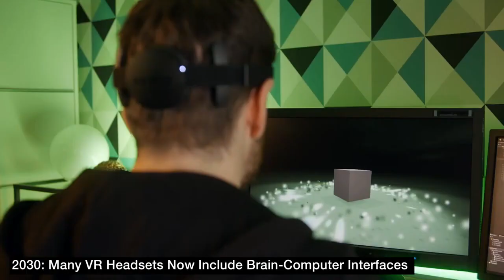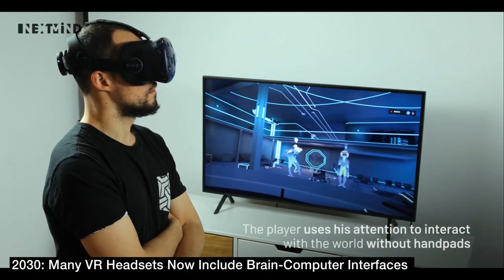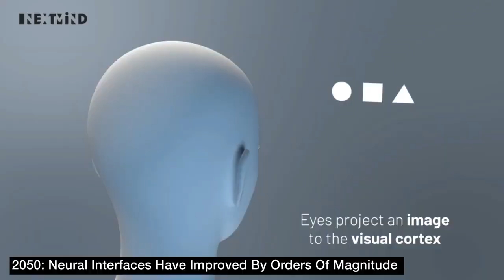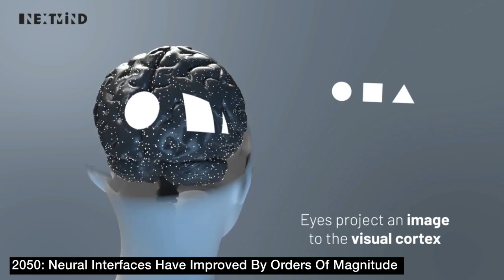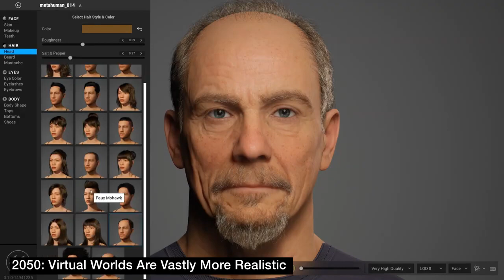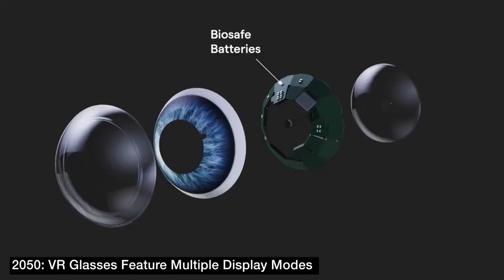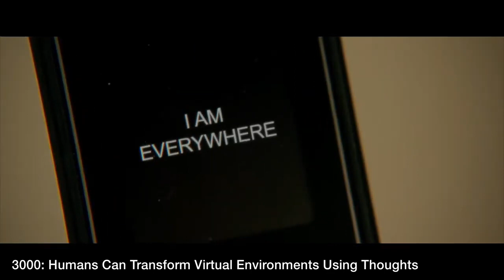FUTURE OF VIRTUAL REALITY@Luxuryniche1#Virtualreality#future#2023#Technology#Elonmusk#How#robotics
This video covers the future of virtual reality from the year 2030 to 10000 A.D. Watch this next video about the Timelapse of the Metaverse (2030 – 3000+).